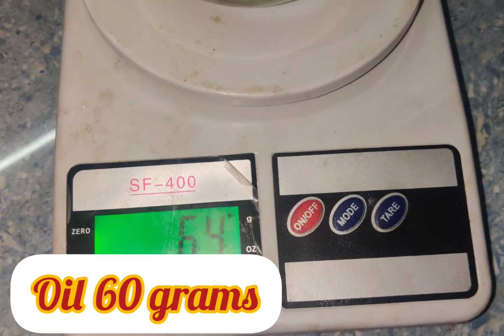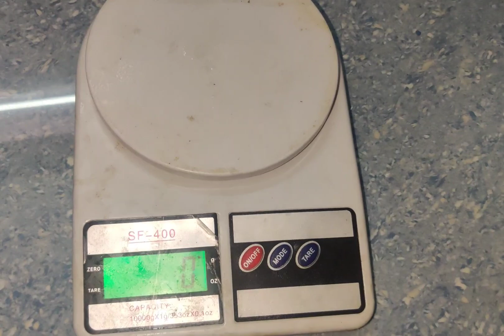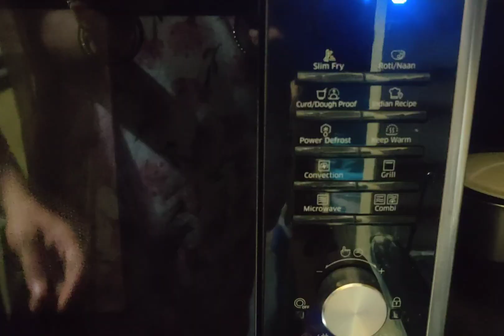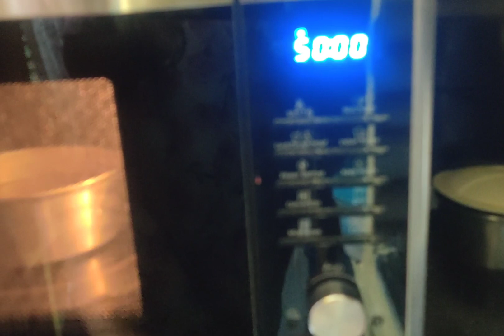plain cake# sponge cake# పక్కా కొలతలతో కేక్ ఎలా చేయాలో ఈ వీడియోలో చూడండి